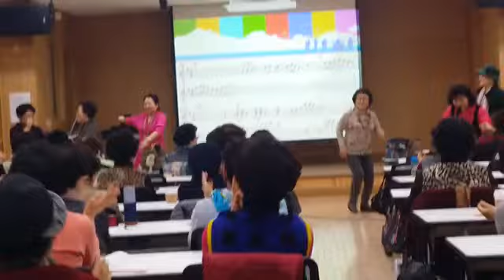가수하승희♡가요메들리♡여의도복지관~김빛노래교실2019.3.25